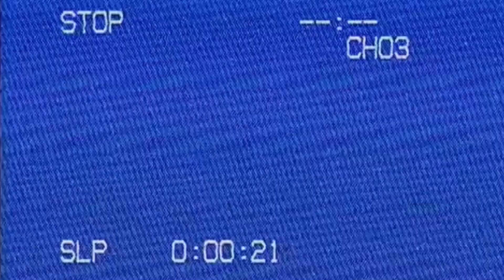requiem. - recalling of a memory (the first sequence) [dreamcore · trip-hop · ambient]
i began to travel to a place of paradise.

00:00 to a better day
2:05 after hours
6:30 sanctuary

all tracks written and produced by requiem.

samples used:
to a better day · sheila majid - sinaran (1986)
after hours · diana ross - it's your move (1984)
sanctuary · fka twigs ft. the weeknd - tears in the club (2022)